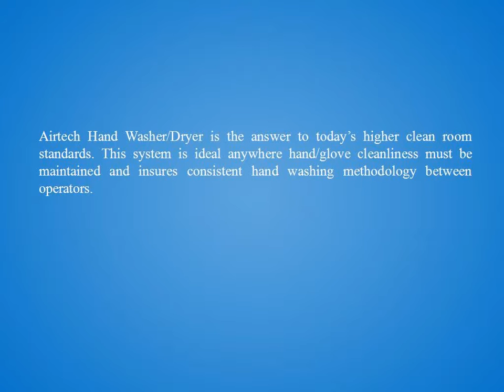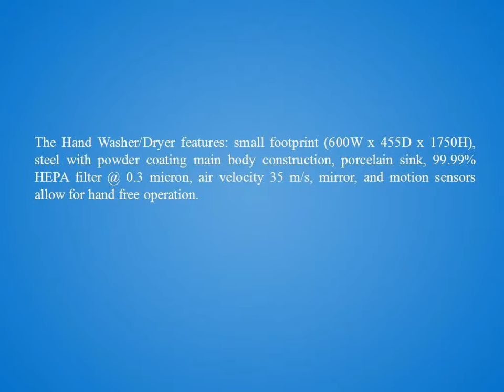Hand Washer and Dryer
Airtech Hand Washer/Dryer is the answer to today’s higher clean room standards. This system is ideal anywhere hand/glove cleanliness must be maintained and insures consistent hand washing methodology between operators.Our Hand Washer/Dryer is so fast and easy to use that your washing frequency and compliance standards will easily be attained...